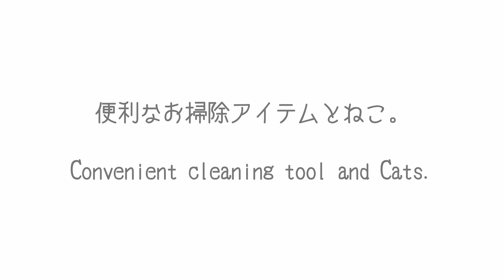便利なお掃除アイテムとねこ。-Convenient cleaning tool and Cats.-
ペットと暮らしている方には、結構有名なアイテムなのでしょうか？　つい最近購入して、広い面積の猫毛を取るのにすごく便利で感動！ （宣伝でもプロモーションでもありません）
This tool is very useful for cleaning cat fur of large area! This is neither advertising nor promotion. I bought it and it was very convenient so I wanted to introduce it.